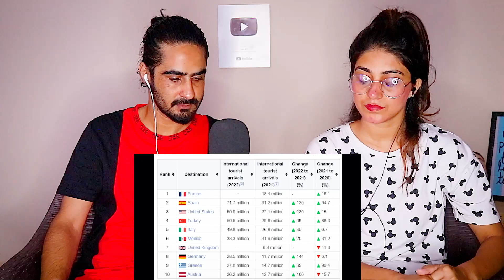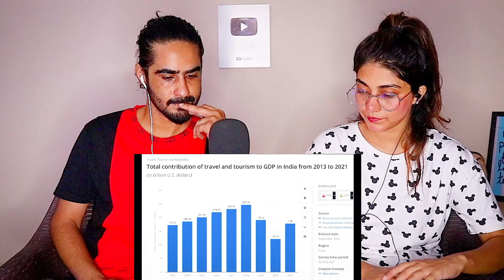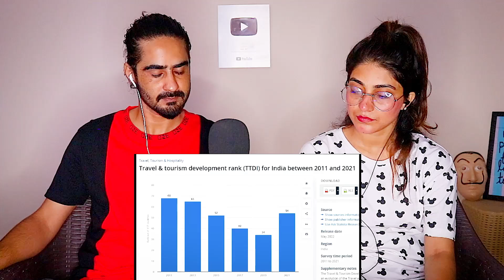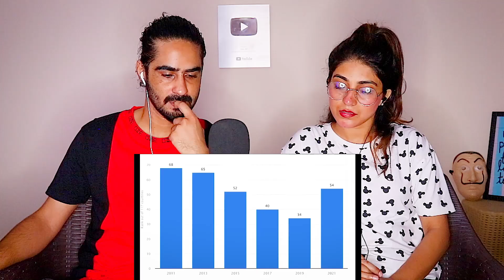How Tourism Sector make INDIA Economic Superpower by 2030 ? | Pakistani Reaction On india